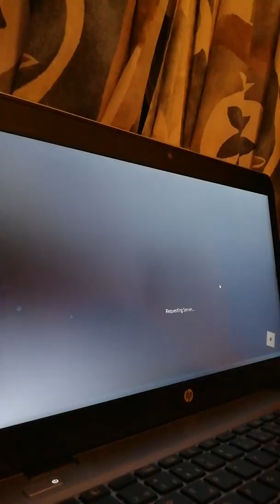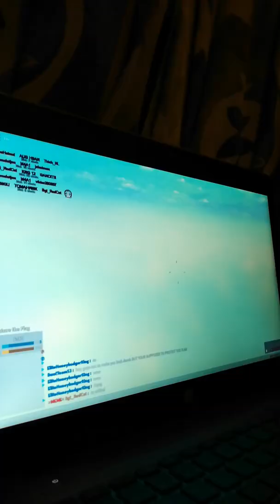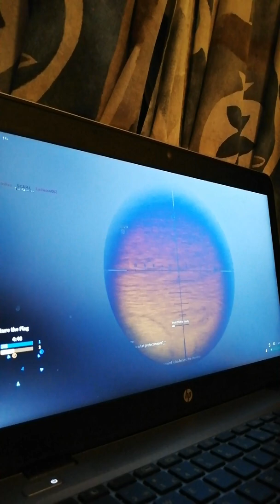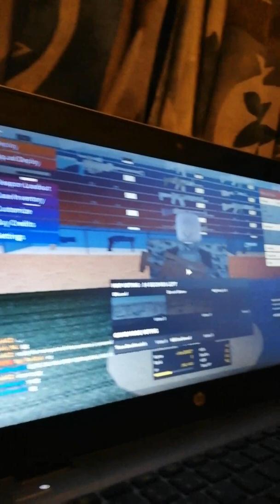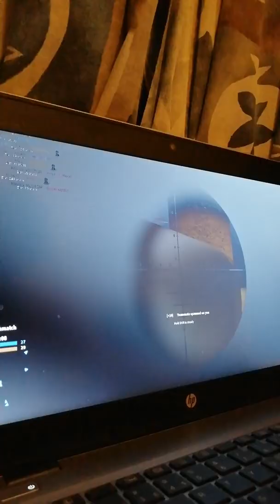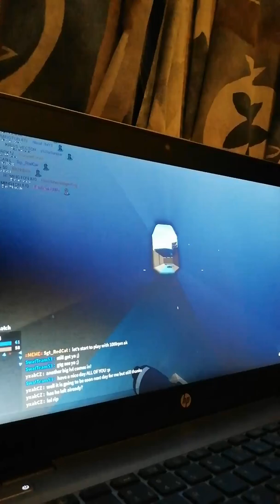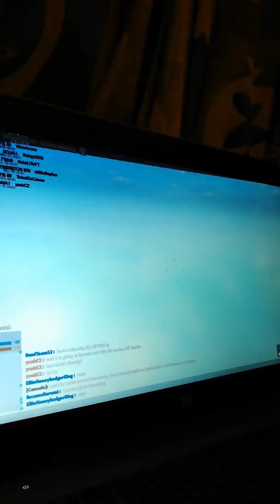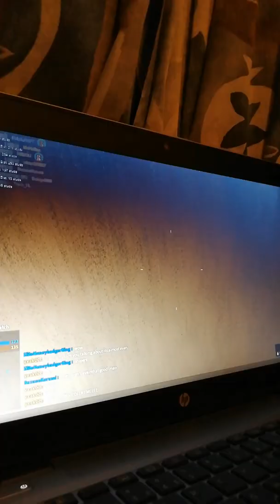14. juli 2019